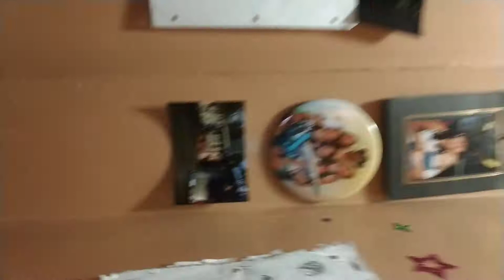Art and updates